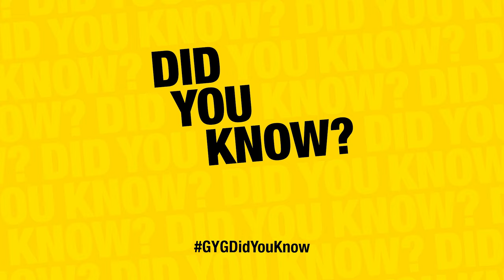Did you Know? | Guzman y Gomez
There's a great story behind everything we do, se we've launched 60 facts in 60 days to help you get to know more about GYG. Follow us for more!